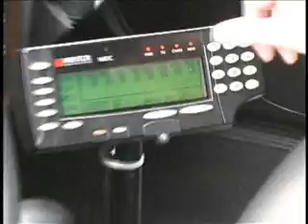RPTV News - Toronto Taxis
Students from Alpha Alternative School investigate the Toronto Taxi business.